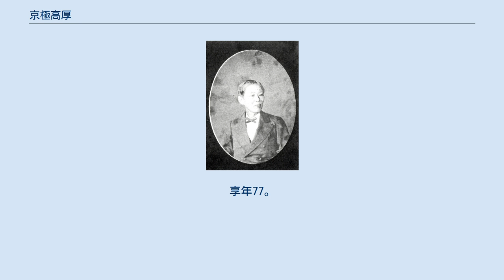京極高厚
京極 高厚（きょうごく たかあつ）は、但馬国豊岡藩の第9代（最後の）藩主。
豊岡藩京極家11代。
 文政12年（1829年）5月29日、第8代藩主・京極高行の長男として江戸麹町邸で生まれる。
弘化4年（1847年）、父の死去により家督を継ぎ、同時に従五位下、飛騨守に叙任する。
嘉永2年（1849年）、駿府加番となり、嘉永4年（1851年）に大坂加番になった。
なお、翌年の嘉永5年（1852年）7月まで、泊園書院（現・ 関西大学）の藤沢東畡を大坂城に招き、『論語』の講義を受けた。
 文久2年（1862年）、幕末の海防政策として、津居山港に御台場を築き、11インチ砲や10貫砲を備えた。
文久3年（1863年）の生野の変では幕府方として活躍し、平野国臣や横田友次郎らを逮捕するという功績を挙げている。
 明治2年（1869年）6月23日、版籍奉還により豊岡藩知事となる。
明治3年（1870年）、藩校の稽古堂を女学校に改めて、藩士子女の教育化に努めた。
明治4年（1871年）7月15日、廃藩置県により藩知事を廃されて東京へ移った。
明治17年（1884年）、華族令によって子爵となる。
明治18年（1885年）に正五位に叙され、その後も従三位、勲四等に叙された。
明治30年（1897年）7月、貴族院子爵議員に選出され、明治37年（1904年）7月まで在任した。
 明治38年（1905年）12月27日、東京本所邸にて死去した。
享年77。
 俳人としても優れていたと言われている。
 子女は2男2女